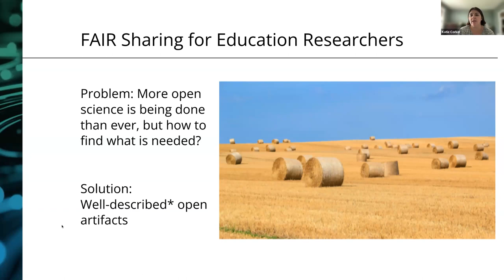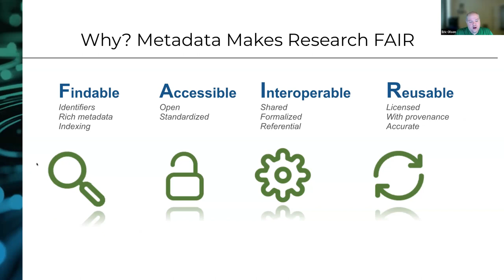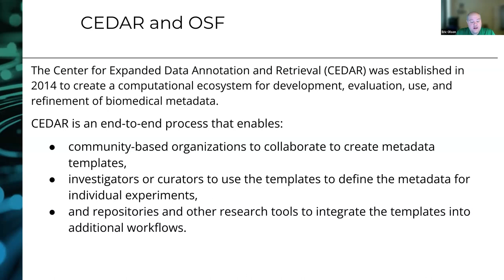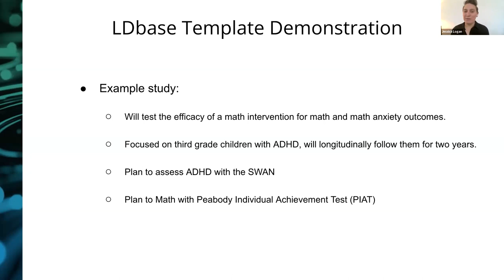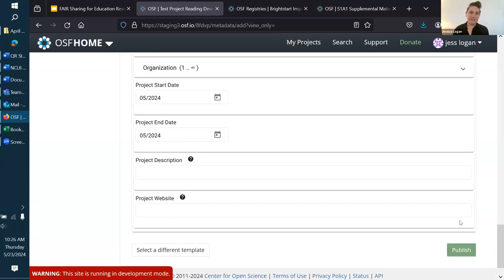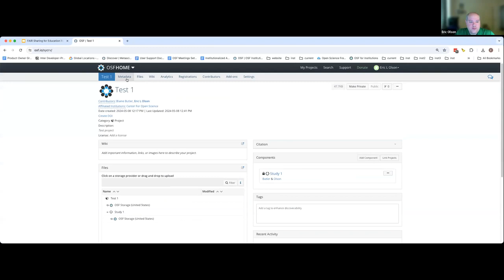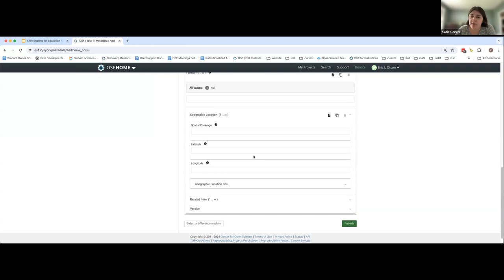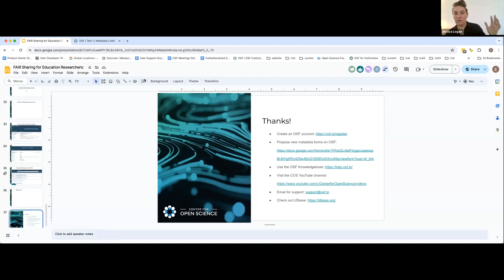FAIR Sharing for Education Researchers: Introducing LDbase Community Metadata Records on OSF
This webinar introduces a new OSF feature that makes it possible and easy for education researchers to make their research FAIR by annotating their OSF projects with specialized metadata. Experts from LDbase, whose custom metadata template is for projects in the fields of education, learning, and human development, will introduce their template and demonstrate how its use promotes FAIR sharing in education research.

The STEM Education Hub is supported by the National Science Foundation (NSF) award DRL-1937698. Any opinions, findings, conclusions, or recommendations contained within the STEM Education Hub are those of the authors and do not necessarily reflect the view of NSF.